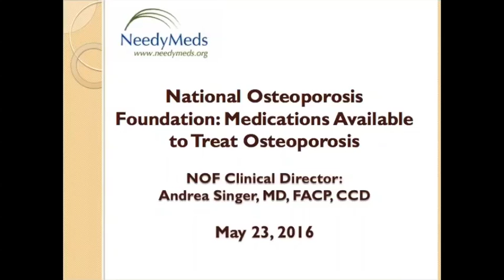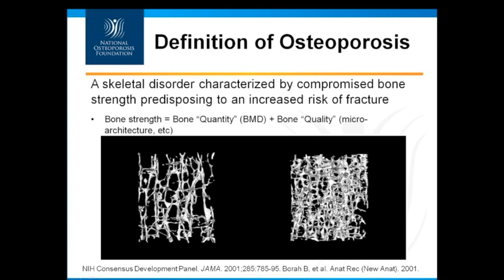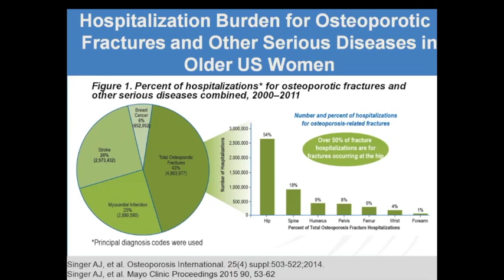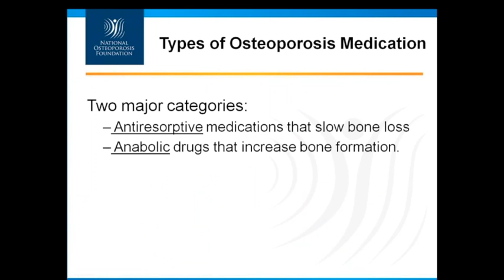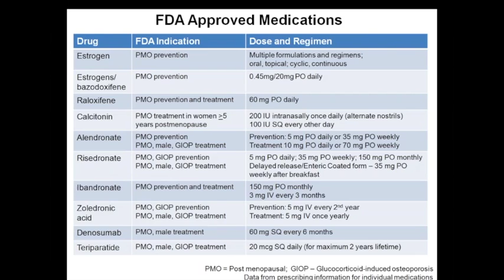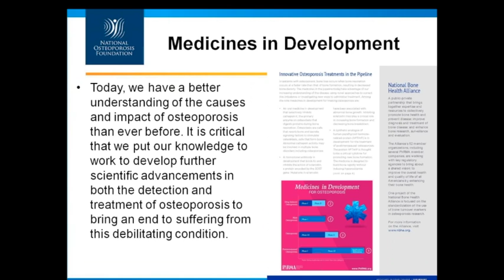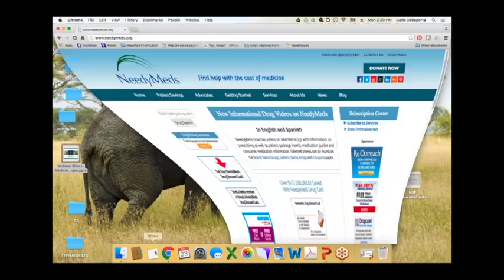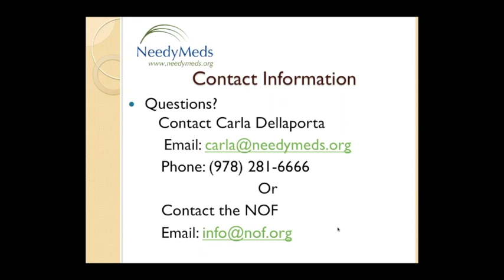Medications Available to Treat Osteoporosis, presented with National Osteoporosis Foundation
**NEEDYMEDS IS MOVING YOUTUBE CHANNELS**

This Special Topic Webinar was for National Osteoporosis Month. National Osteoporosis Foundation Clinical Director, Dr. Andrea Singer, will discuss the recently released Medicines in Development for Treatment of Osteoporosis Report and provide information on current medications available for the treatment of osteoporosis.

We provide monthly overview webinars about the services and information NeedyMeds provides, as well as special topic webinars like this one. Check for more.